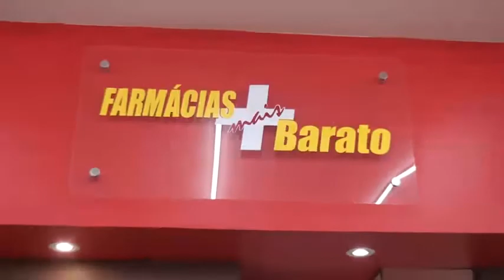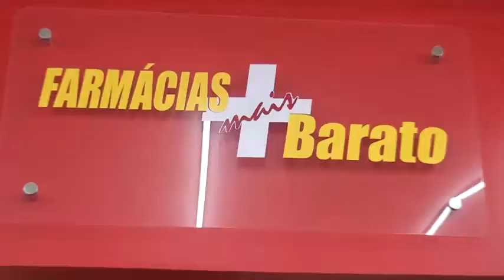BENTA FAZ BALANÇO DOS SEUS 30 DIAS COMO PREFEITA DE PEIXOTO